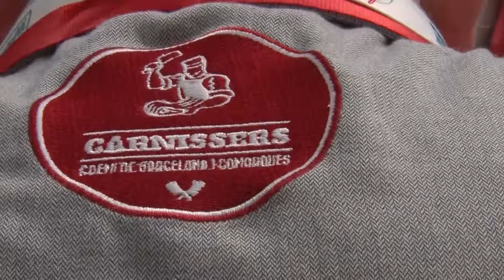iMeat Modena 2019 - Xavier Galliea I Gil, SPAGNA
Presidente Carnissers, Gremi de Barcellona i Comarques - SPAGNA